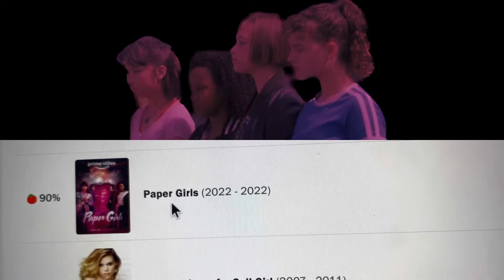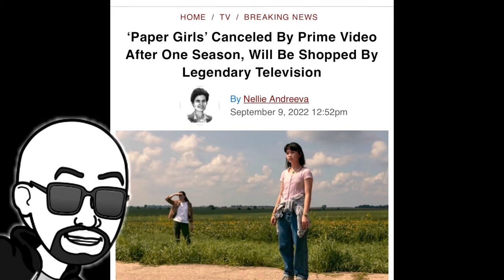Why They Cancelled Paper Girls | No Season 2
New Episode of The Cancel Series on The Tone Show:

Why Amazon Prime Video cancelled Paper Girls  | Paper Girls on Amazon - why was it canceled? | Why was Paper Girls Series canceled Explained | No S3 of Paper Girls on Amazon Prime Video

Music I use in my videos:

“Stand Straight” By Silent Partner
“Schizo” by Anno Domini Beats
“Much Higher” by Causmic
“Savior Search” by DJ Freedom